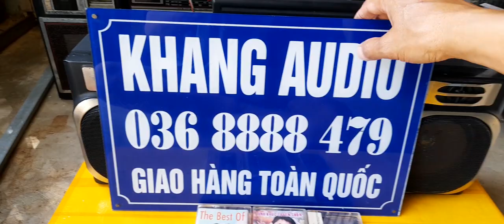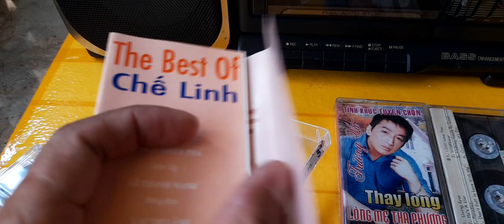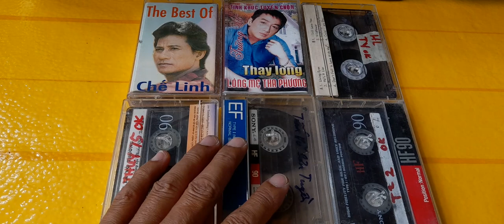250k - combo băng số 3